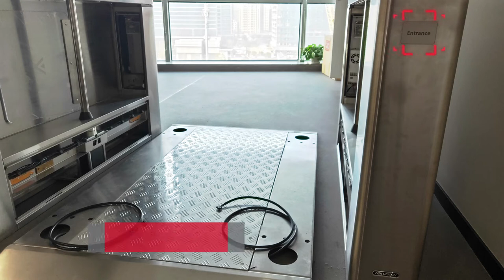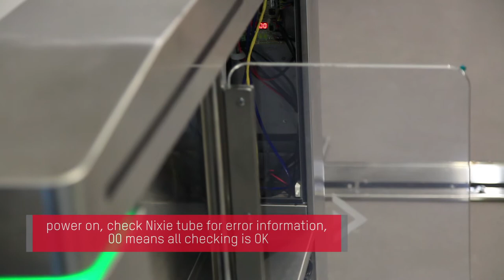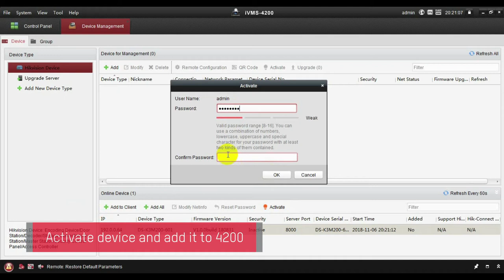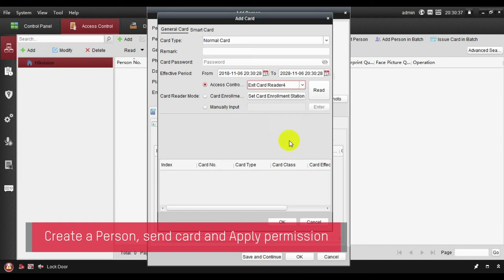Swing Barrier wiring Tutorial